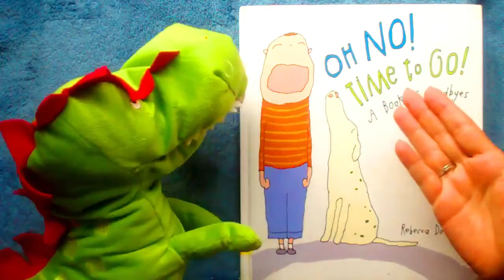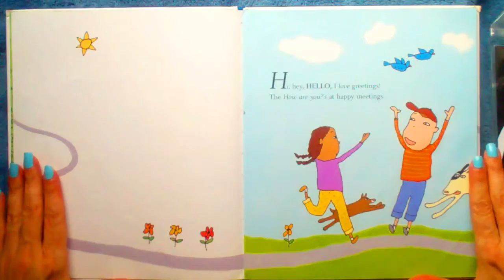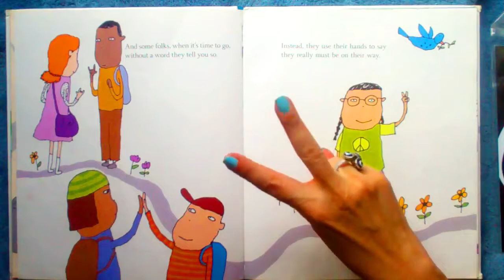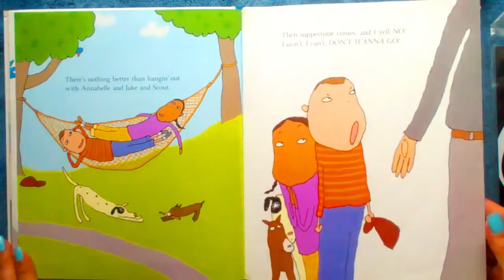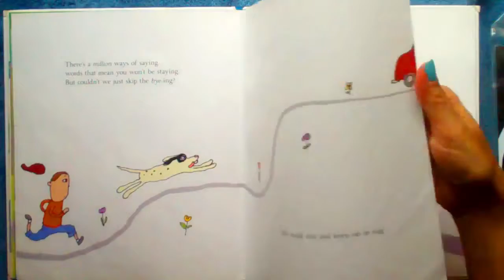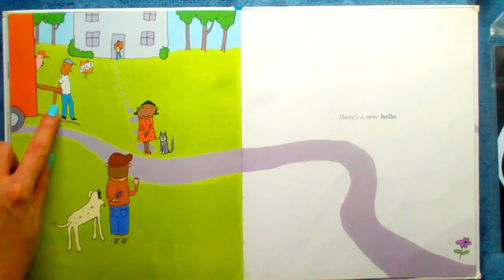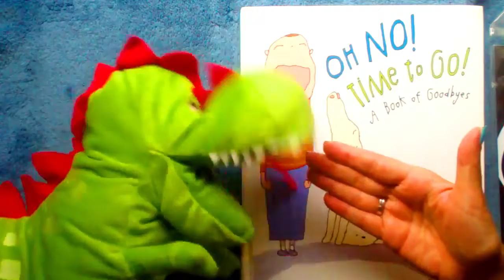Learning Lions Story Time